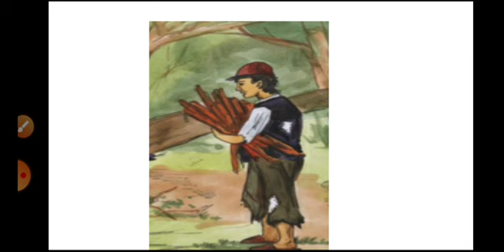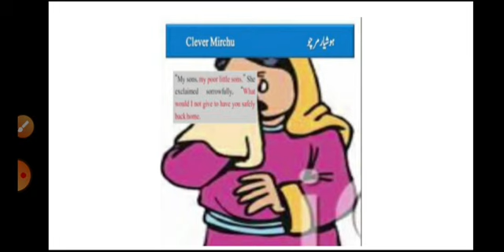Clever Mirchu in urdu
# learning studio 786
The story of clever mirchu in urdu